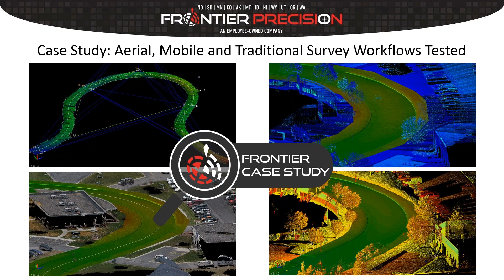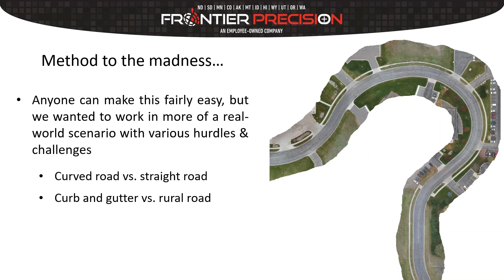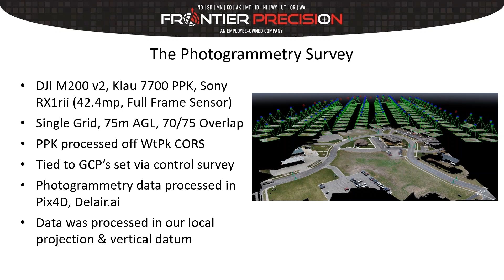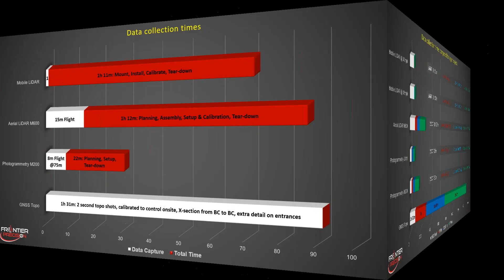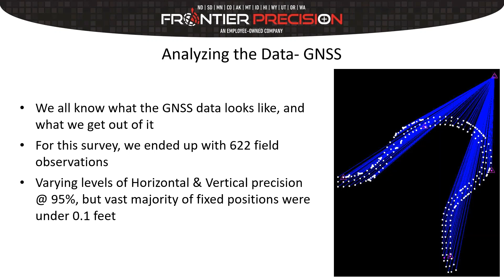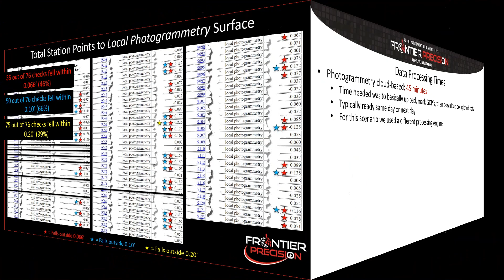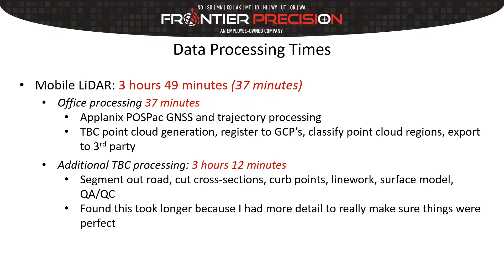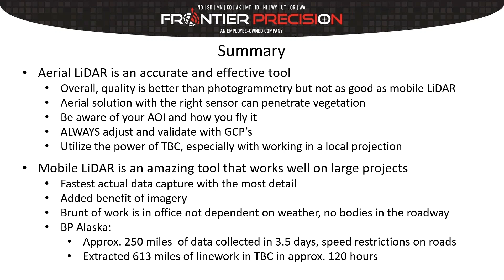Case Study Aerial, Mobile and Traditional Survey Workflows Tested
In this technology webinar we discuss the process and results of our case study that compares emerging technologies in survey data collection to the traditional methods that we are used to using. We compare GNSS, aerial photogrammetry, aerial LiDAR and mobile LiDAR to conventional total station data collection. We break down the process and assess items such as time in the field, time to process, data accuracy and data quality.